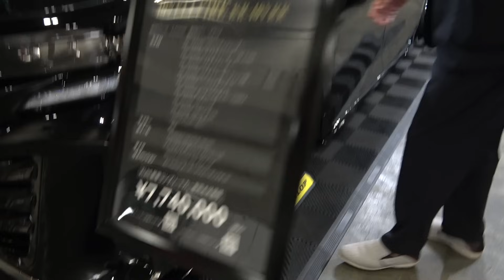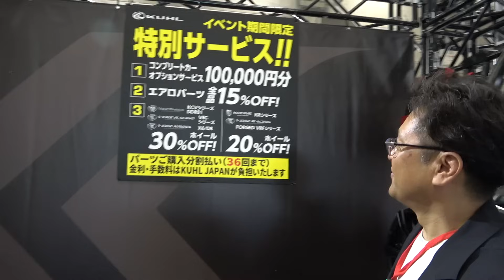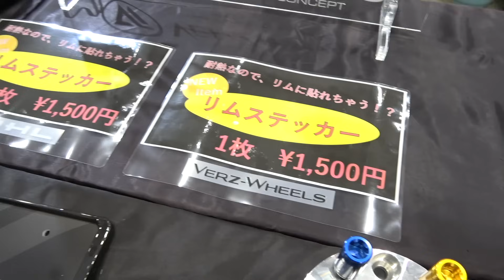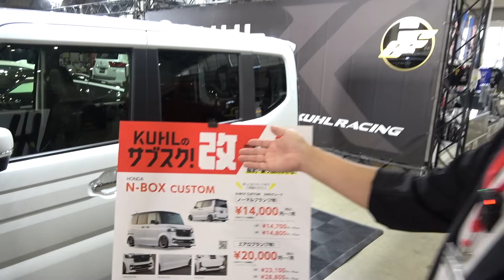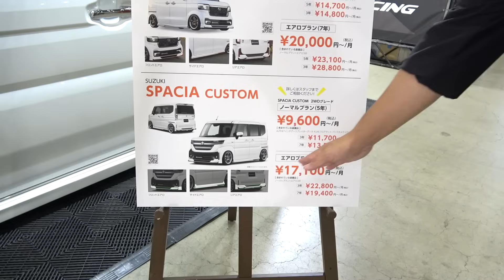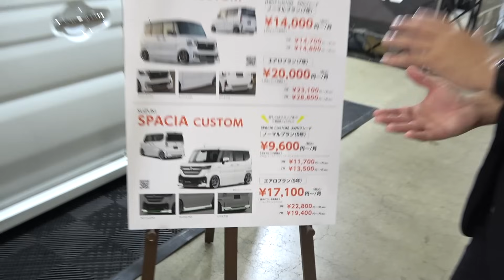KUHLブースの全6台すべてを紹介します！北陸カスタムカーショー2024｜KUHL Racing HOKURIKU CUSTOMCAR SHOW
北陸エリアの熱いクルマ好きがあつまる祭典「北陸カスタムカーショー2024 in 金沢」が7月27日（土）、28日（日）に開催されています。熱いクルマ好きのKUHLだってもちろんブースを出展して参加しています。会場入口を進んですぐ目の前にドドーンっとブースを構えているので、会場に来ていただける人はぜひ立ち寄ってみてくださいね。今回はそんなブースの全容を紹介したいと思います。展示デモカーは40系ヴェルファイア、60系プリウスのワイドボディ、フェアレディＺ、スペーシアカスタム、ランドクルーザー300、トライトンの6台になります。さらにホイールの展示やオリジナルグッズのコーナーもあります。会場の雰囲気をちょっとでも感じて欲しいので、ぜひ動画を最後までご覧ください！

▼北陸カスタムカーショー2024in金沢のサイトはコチラ▼

▼KUHLのオフロード車専用サイトはコチラ▼

▼オンラインで車が買える【KUHL ONE】はコチラ▼

【KUHL岐阜大垣STORE／クール岐阜大垣ストア】
◆住所：岐阜県大垣市横曽根3丁目109

【KUHL 前橋駒形 STORE／クール前橋駒形ストア】
◆住所：群馬県前橋市駒形町1400-1

【KUHL RACING AICHI TOYOTAKE／クールレーシング愛知豊明】
◆住所：愛知県豊明市阿野町登67

【KUHL NAGOYA／クール名古屋】
◆住所：愛知県名古屋市緑区大根山2-503

【KUHL FUKUOKA／クール福岡】
◆住所：福岡県古賀市舞の里3-15-12

【KUHL OSAKA／クール大阪】
◆住所：大阪府大東市南新田2-3-8

【KUHL SAITAMA／クールさいたま】

【KUHL TOCHIGI／クール栃木】
◆住所：栃木県鹿沼市茂呂1176-1

【KUHL KARS AICHI／クールカーズ愛知】
◆住所：愛知県春日井市坂下町6-915-1

【VRARVA NAGOYA／ブラーバ名古屋】